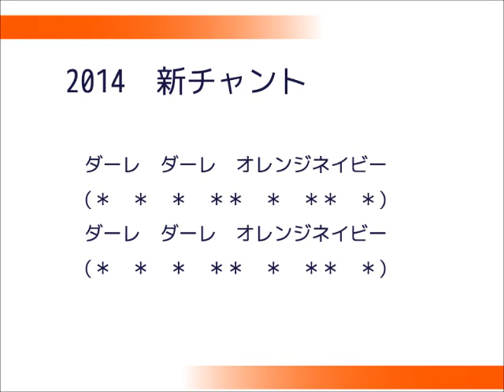2014 新チームチャント２ 大宮アルディージャ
ダーレ　ダーレ　オレンジネイビー